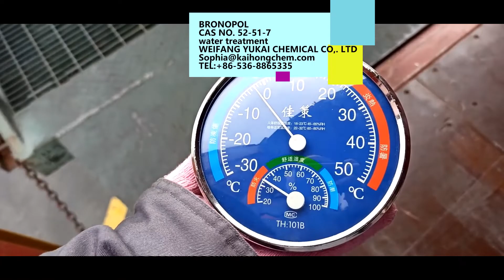BRONOPOL CAS NO. 52-51-7Biocide for water treatment, TEL:+86-536-8865335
BRONOPOL CAS NO. 52-51-7
Biocide for water treatment, coating, industrial circulating water, paper pulp etc.
Factory: WEIFANG YUKAI CHEMICAL CO LTD